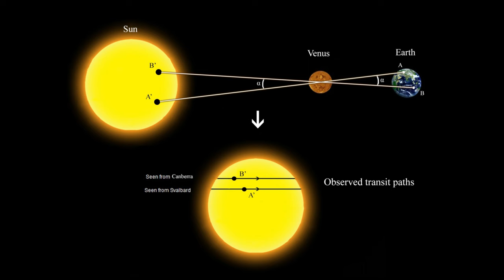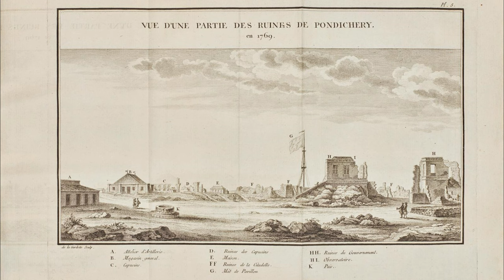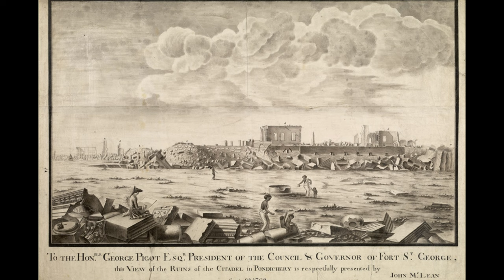The Hapless Astronomer Guillaume Le Gentil - Space Documentary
What can happen to you most when examining the sky? Or how patient could you be and what would you give up for this cause? While doing my routine, content research, I came across a story about how the hapless astronomer Guillaume Le Gentil's life was miserable for the sake of observation. It was like a war on misfortune.

Hello everyone.
I enjoy researching and reading on this channel; I prepare documentaries about History, Archaeological discoveries, Space Sciences and mysterious events that are tried to be logically explained. The preparation process is enjoyable for me because there are areas that I love. I hope you will enjoy watching the same.

Here are some of my videos that might interest you:
The Dirty Side of War - Massacre in Nanking in the Japanese-Chinese War
Myth II on the Sphinx of Giza Destroyed by Napoleon - Historical Correction